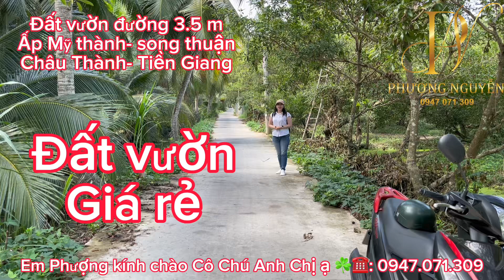T 97- Đất vườn có 2 mặt tiền, đường ô tô vừa gần CCN vừa gần chợ Vĩnh kim 750 tr☎️📞:0947.071.309